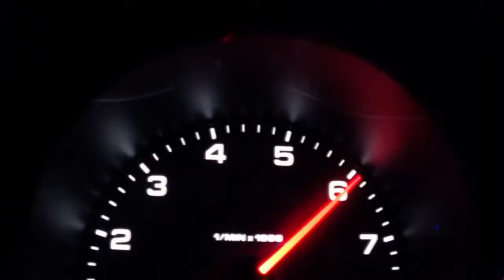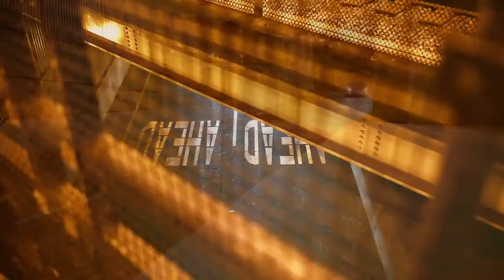DJ Junior CNYTFK - Forbidden Lips (Original Mix)